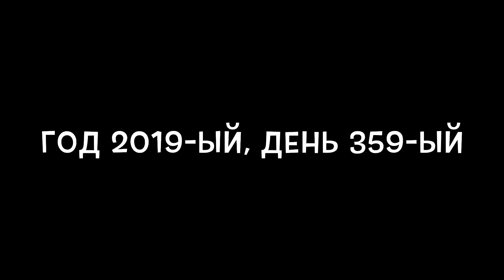Год 2019-ый, День 359-ый (25.12.2019) Новосибирск